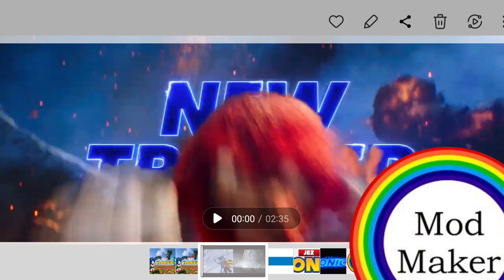Sonic Movie 2 - 2nd Trailer Reaction